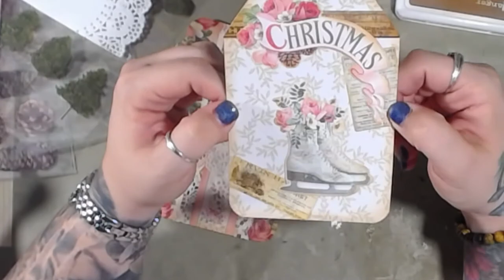Quick Journal ephemera using scrapbook mats